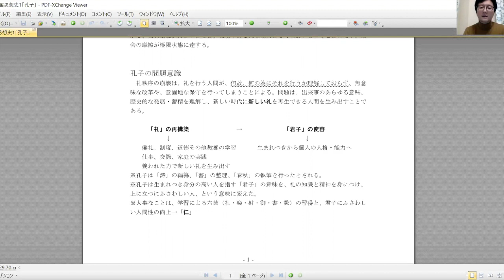中国思想史第一回「孔子」②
陽明書院講義　中国思想史 第一回「孔子」②
講師：大場一央（国士舘大学非常勤講師）
中国思想史講義第一回目は儒家思想の始祖孔子の生涯から解説します。
受講生・書院生の皆様は配布済み、もしくは陽明書院情報庫のPDF資料をご参照ください。

陽明書院コンテンツ